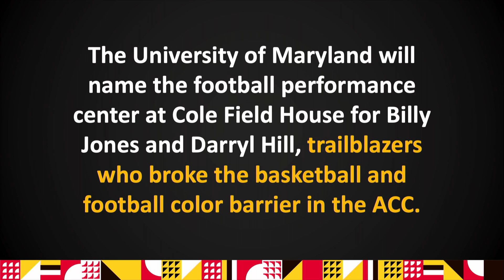Jones-Hill House | Home of Maryland Football inside Cole Field House